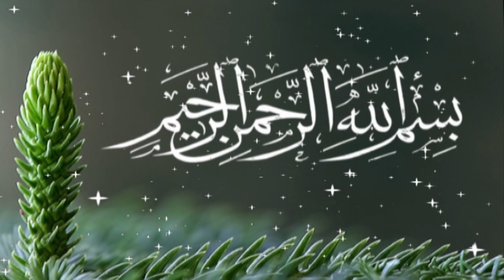Brilliant & Nice Naat e Rasool (SAW) | Qari Inamullah Usmani | 2019 | Zafar Okara